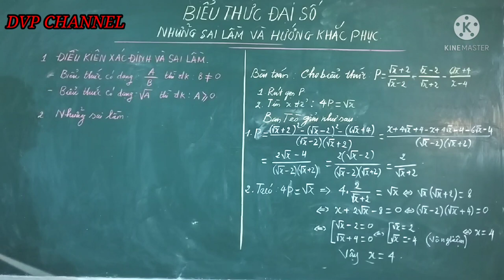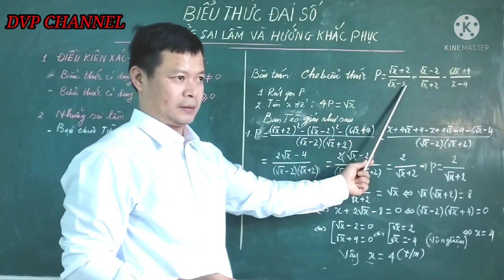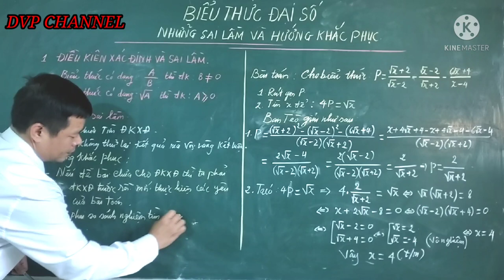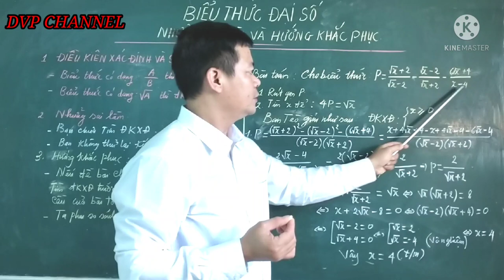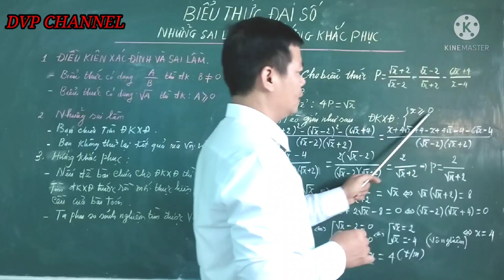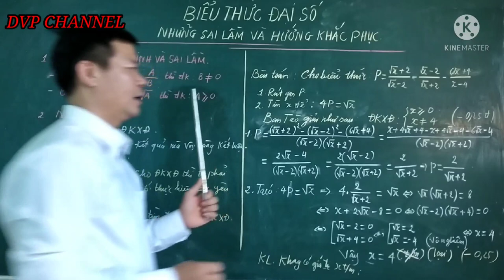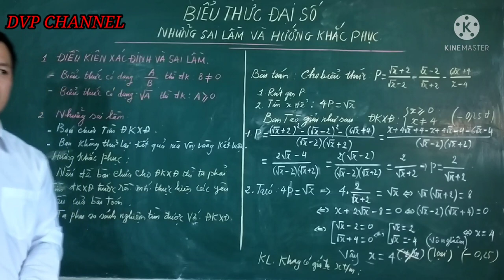LUYỆN THI VÀO 10 VÀ THI CHUYÊN TOÁN/ DẠNG TOÁN BIỂU THỨC ĐẠI SỐ - NHỮNG SAI LẦM VÀ CÁCH KHẮC PHỤC.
✓DVP CHANNEL cung cấp cho học sinh những bài học bổ ích nhất giúp các con tự tin vượt qua được kỳ thi vào 10.
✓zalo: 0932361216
✓ Biểu thức chứa căn là dạng toán thường xuyên có mặt trong các đề thi tuyển sinh vào lớp 10 và thi chuyên cũng như các kỳ thi hsg. Tuy nhiên đây là dạng toán hs rất hay mắc sai lầm từ nhỏ cho đến sai hoàn toàn. Các bạn hs thân mến hãy theo dõi hết video để rút ra bài học cho mình để không phải hối tiếc trong kỳ thi quan trọng của cuộc đời.
✓ Hãy nhấn vào link dưới đây để theo dõi các video và đăng ký giúp thầy.
✓ Chinh phục kỳ thi vào 10
✓Chinhphuckythivao10